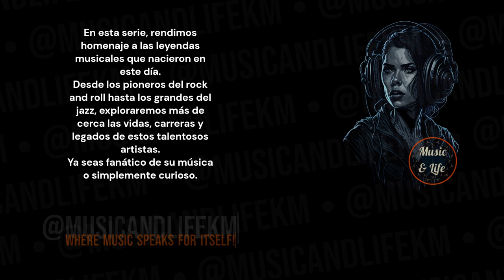JOEY COVINGTON I Born on Jun 27 👍🎶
Music artist born on June 27.

Sneak Peek:
Joey Covington, born in 1945, was an American drummer best known for his contributions to the rock band Jefferson Airplane. With his energetic drumming style and dynamic stage presence, Covington left an indelible mark on the music scene...(Check out the full video!).

Timecodes
0:00 Start
0:01 Intro
0:04 H Bday!
0:08 Patti Smith's Birthday and Profession
0:13 Sneak Peek
0:28 Main Profile
2:17 Musicandlifekm
2:56 Outro

PD.

Karlos M.